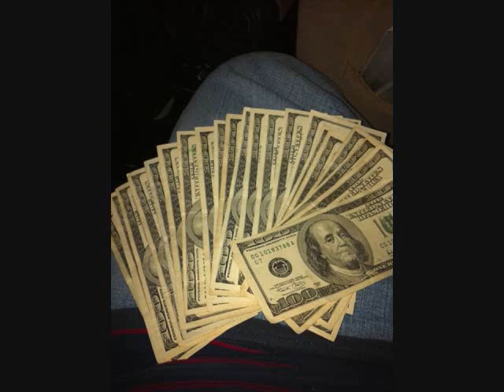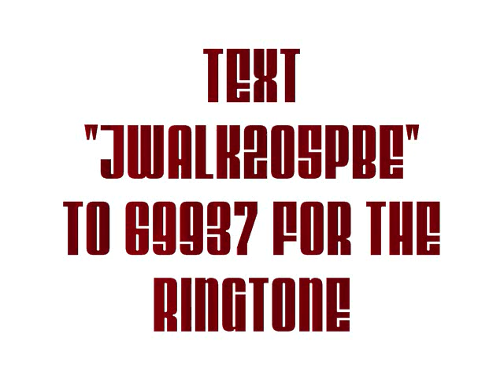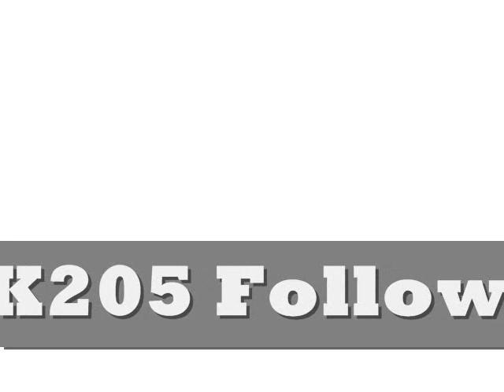J-WALK - LAFFIN (produced by HOODZONE)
***2009 AUA SONG OF THE YEAR WINNER***
***2010 SEA NOMINEE***
OVER 3 MILLION PLAYS ON MYSPACE!
LAFFIN AT'CHALL HATAZ!!!